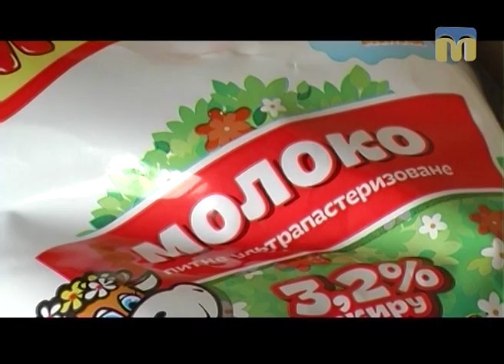ТНМ — сюжет - Допомога для тих, хто потерпає від агресії ворога в Авдіївці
На волонтерських пунктах Миколаєва розпочався збір речей і продуктів харчування для жителів Авдіївки